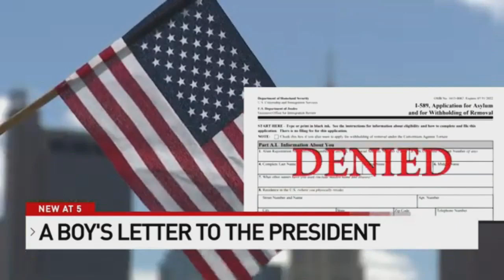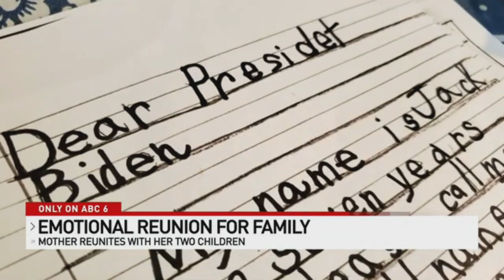A Letter to "Presidet" Biden WSYX Jackie Orozco Edwin Wilson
We've been exclusively covering this family for months on how they ended up fostering two Honduran children in Columbus. They were separated from their biological mother while she fought for her asylum case in Houston. Their foster brother, 7 year old Jack, writes a letter to President Biden to thank him for allowing their biological mother to cross the border legally. After being apart for nearly a year the children reunited with their mother. We documented the emotional goodbye from their Columbus family and the tearful reunion in Texas.